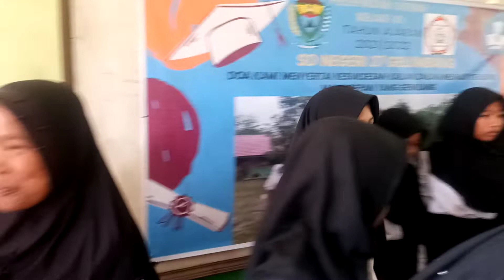Terima Kasihku "Penampilan Siswa Kelas VI SDN 27 Gelumbang"